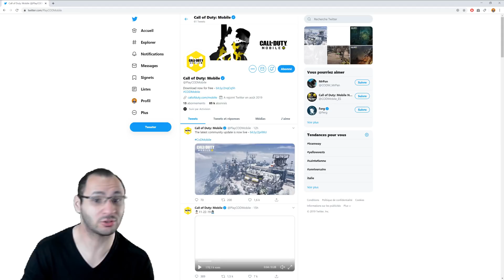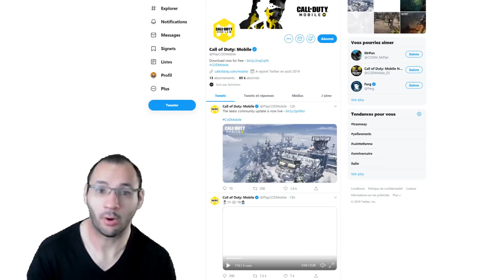CALL OF DUTY MOBILE ZOMBIE DATE DE SORTIE + EASTER EGG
call of duty mobile fr zombie date de sortie + easter egg

vidéo Call of Duty Mobile,
pour parler de la date de sortie du zombie cod mobile annoncé avec un tuto sur un easter egg dans le zombie !

🎮 PSN :  hadjelnino
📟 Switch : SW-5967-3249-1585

🌐 Z'Gaming - E-Sport Mobile :
C'est une Organisation de Tournois eSport basé sur différents jeux Mobiles :
🔫 COD Mobile /⭐ Brawl Stars /💣 Battlelands Royale /🐔 PUBG Mobile
 🏆Tournoi CODM 🏆
Programmé au mois de Décembre ❗ Inscription à venir sur leurs Server Discord

Team SUN:
Structure Multi gaming française qui propose des sorties IRL partout en France + mini jeux 2 fois par semaines.

La structure SUN™️CODM, propose quand à elle, plusieurs guildes par rangs et activités / des rosters compétitif.

Me soutenir gratuitement en regardant une vidéo sur Utip.

TCHOUUUUU